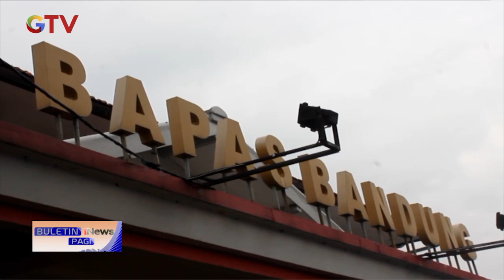Mantan Menteri ESDM Jero Wacik Bebas dari Lapas Sukamiskin BuletiniNewsPagi 09/09